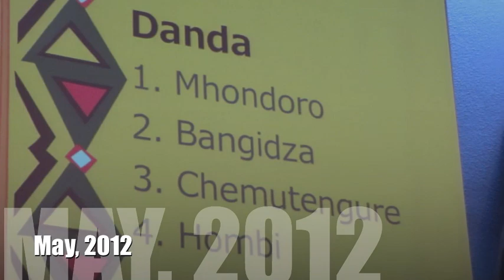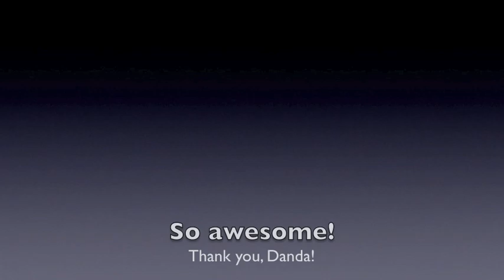Danda, May 2012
And that's my fabulous Department Chair in the red, playing lead on this song!